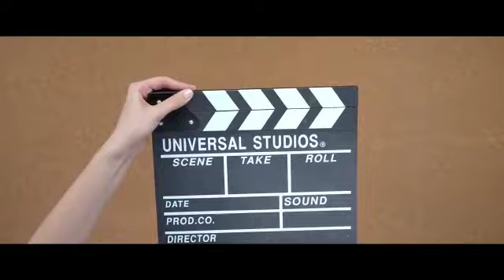wipe the tears of others# Support others# Voice of Udaya 4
Voice of Udaya 4
Voice : Jinsha Johnson
Editing: Alisha & Ashik  P Sasidharan
coordination : Sr.Dhanya CMC & Sr.Linsa CMC
published by Udaya CMC media
Irinjalakuda